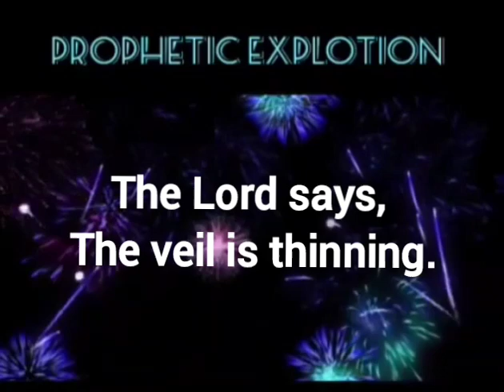PROPHETIC EXPLOTION! - Linda & Marius Ministries.